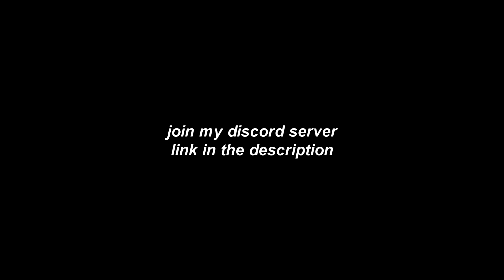THIS RESOLUTION GIVES YOU AIM IN DA HOOD..